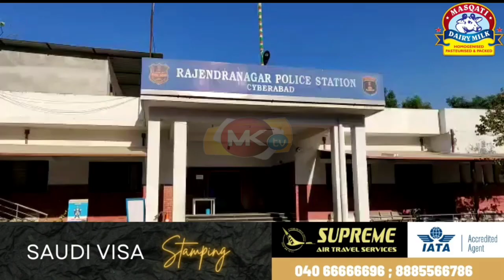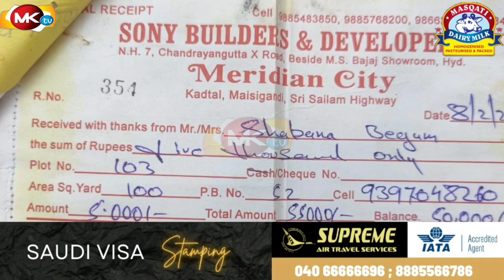Masjid Ka Khadim Naih Land Grabber Ka Zulum Sa KhudKhusi Ki Koshish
🔴Live Hyderabad Masjid Ka Kadim Naih Land Grabber Ka Zulum Sa KhudKhusi Ki Koshish
GUAREEB SHAQS KO ZAMEEN DILANE KE BAHANE SE LOOT LIYA EK DHOKEBAAZ BUILDER NE ! AWAAM AISE BUILDERS SE RAHE HOSHIYAAR !

We broadcast all Crime, Political, Social Economical affair going on in India Specialiy we try to serve the News which give Fact and Informative to Viewers.